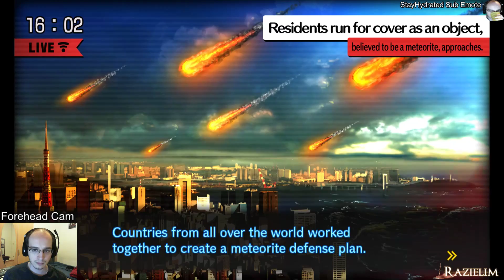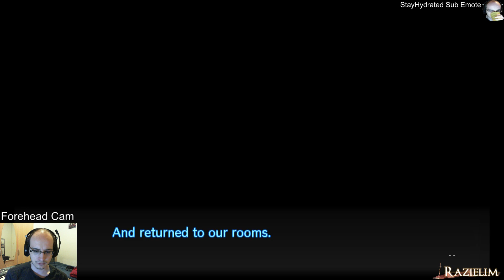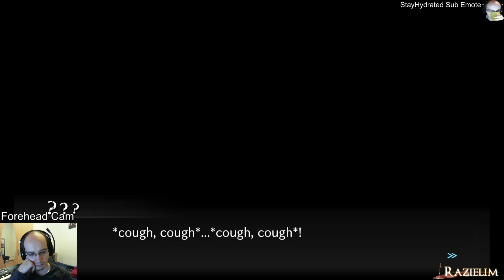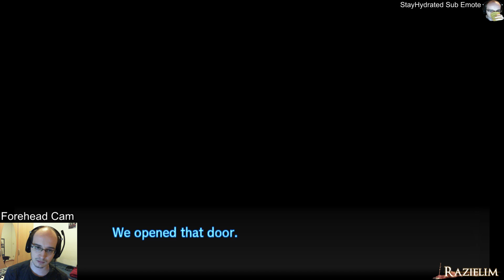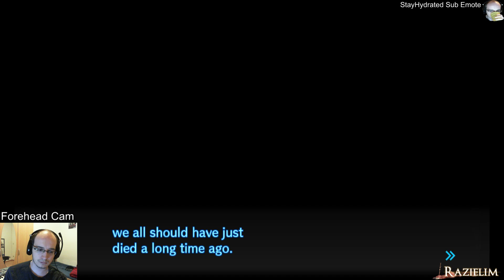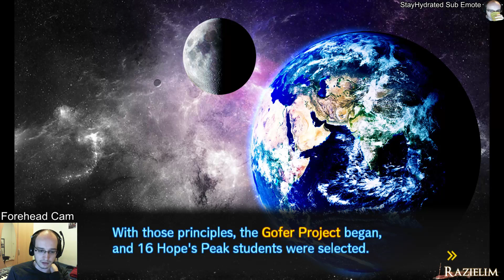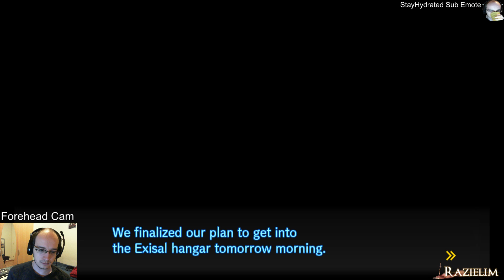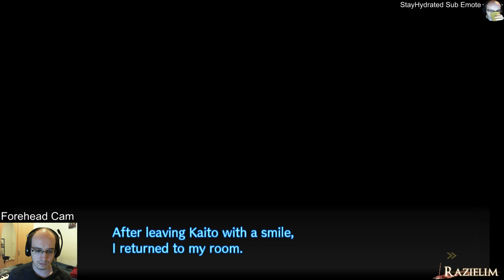Danganronpa V3: Chapter 5: Daily Life